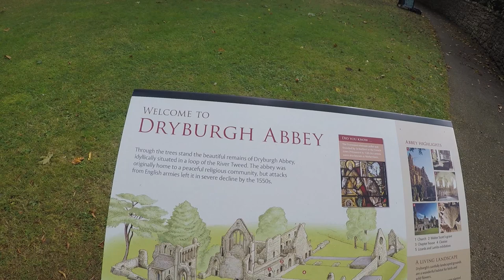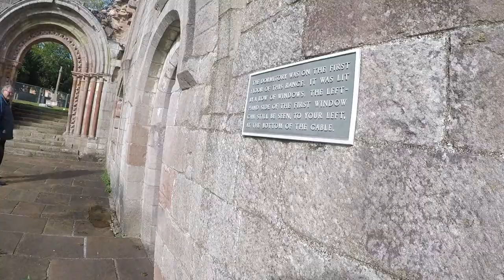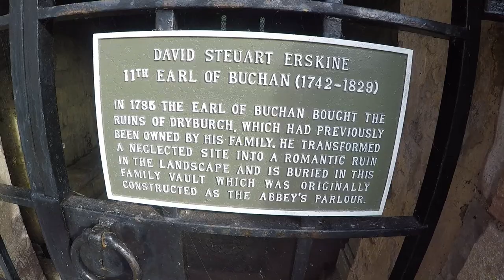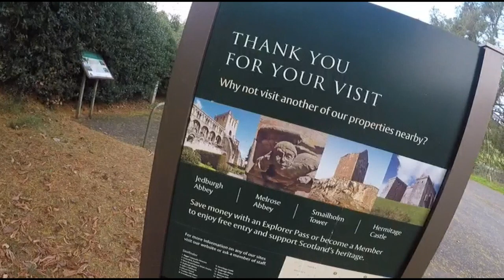Dryburgh Abbey (Scotland)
Tour of Dryburgh Abbey - Filmed in September 2021

""Dryburgh Abbey, near Dryburgh on the banks of the River Tweed in the Scottish Borders, was nominally founded on 10 November (Martinmas) 1150 in an agreement between Hugh de Morville, Constable of Scotland, and the Premonstratensian canons regular from Alnwick Abbey in Northumberland. The arrival of the canons along with their first abbot, Roger, took place on 13 December 1152""